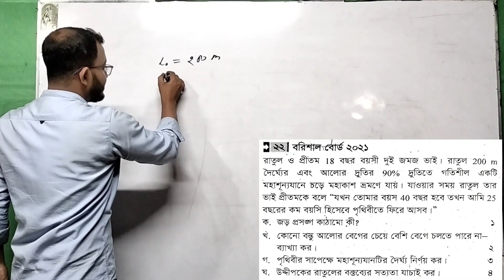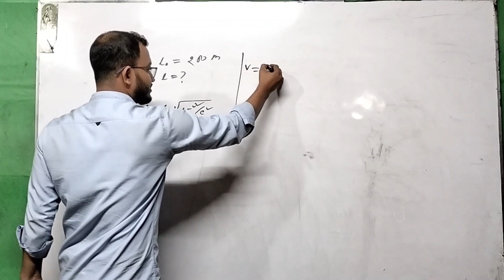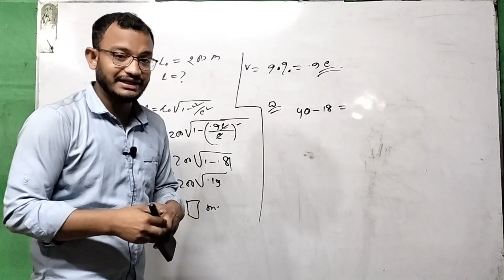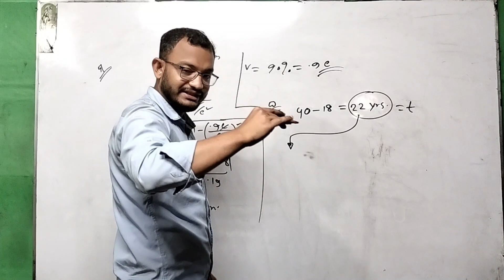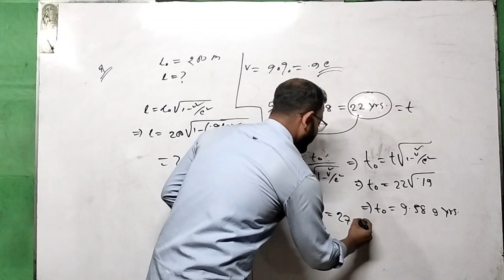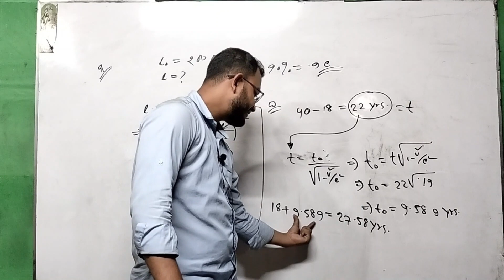আধুনিক পদার্থ বিজ্ঞানের সূচনা বরিশাল বোর্ড '২১ সমাধান || Modern Physics Barishal Board ' 21 solve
এই ভিডিওতে আমরা আধুনিক পদার্থবিজ্ঞানের সূচনার ২০২১ সালের বরিশাল বোর্ড সমাধান নিয়ে কথা বলছি।।
তোমরা যারা এইচএসসি পরীক্ষার্থী আছো কিংবা যারা কলেজে আছো তাদের সকলের কথা চিন্তা করে আমি এই বোর্ড সমাধান ভিত্তিক ভিডিওগুলো তৈরী করেছি।।আশা করতেছি আধুনিক পদার্থ  বিজ্ঞানের সূচনার এই ইপিসোডটি তোমাদের সকল জন্য অনেক ফলপ্রসূ হবে ইন শা আল্লাহ।।
তোমার কয়েকটা বিষয় খেয়াল করে থাকবা টেস্ট পেপারে যেভাবে সলভ দেয়া আছে তার বাইরে এসে আমরা আমাদের মতো করে physics এর যথাযথ কনসেপ্ট ব্যাবহার করে আমরা বোর্ড গুলো সমাধান করেছি।।

আশা করছি আমার প্রতিটি অধ্যায়ের বোর্ড সমাধান তোমাদের সবার মঙ্গল বয়ে আনবে।।

আল্লহ তোমাদের সবাইকে সঠিক বুঝ দান করুন।
সবার জন্য দু'আ আর ভালোবাসা রইলো।।

লজিক্যাল স্কুল
__________রাসেল ভাইয়া

In this video we discuss  modern physics Barishal  board '21 solve which is hsc physics .In This lecture we tryed to clearfy this  concept and try to more helpfull this video.We hope if you watch entire video it must more effecient as you expect,in sha allah..

আধুনিক পদার্থ বিজ্ঞানের সূচনা বরিশাল বোর্ড '২১ সমাধান || Modern Physics Barishal Board ' 21 solve,আধুনিক পদার্থ বিজ্ঞানের সূচনা বরিশাল বোর্ড ২১ সমাধান || Modern Physics Barishal Board 21 solve,আধুনিক পদার্থ বিজ্ঞানের সূচনা বরিশাল বোর্ড '২১ সমাধান,আধুনিক পদার্থ বিজ্ঞানের সূচনা বরিশাল বোর্ড '২১,আধুনিক পদার্থ বিজ্ঞানের সূচনা,আধুনিক পদার্থ বিজ্ঞানের সূচনা বোর্ড সমাধান,Modern Physics Barishal Board ' 21 solve,Modern Physics Barishal Board,modern physics cq solve